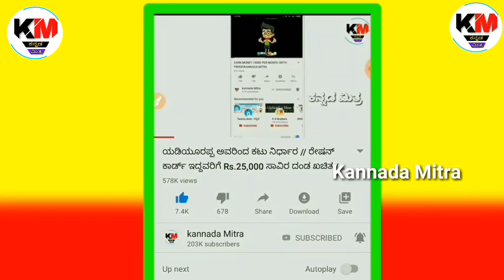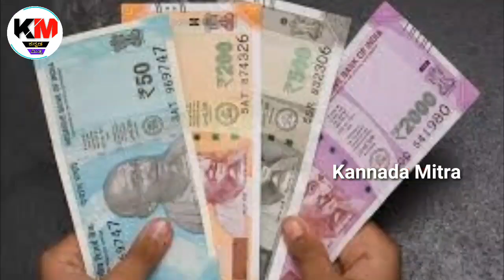ಎಲ್ಲಾ ಮಹಿಳೆಯರ ಖಾತೆಗೆ Rs. 1,500 ರೂಪಾಯಿ // ಯಾವಾಗ ಬರುತ್ತೆ // ಎಲ್ಲಾ ಜನರು ಈ ವಿಡಿಯೋ ಈಗಲೇ ನೋಡಿ //